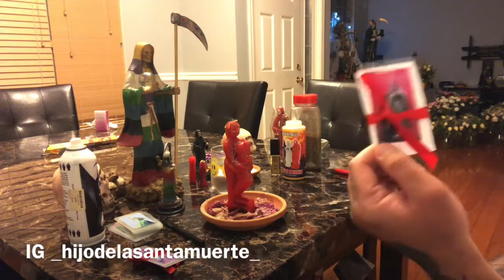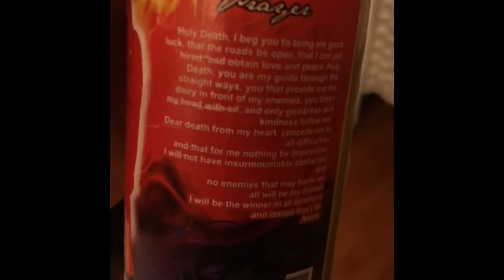Santa muerte ❤️ ritual amarre con la Santa muerte email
How to do a simple love ritual 💀🔐💀